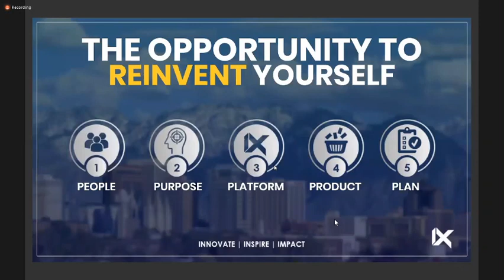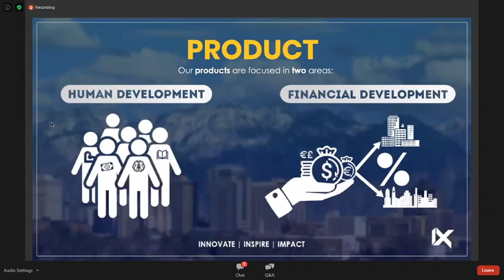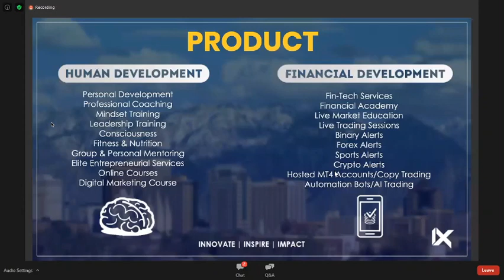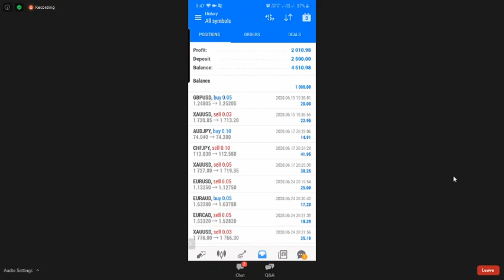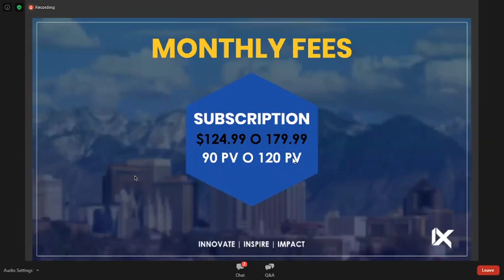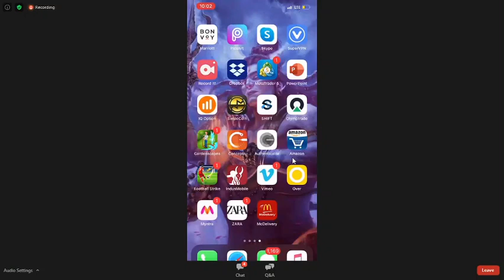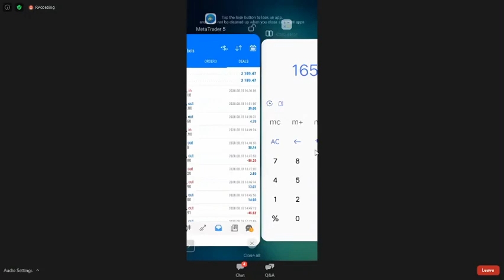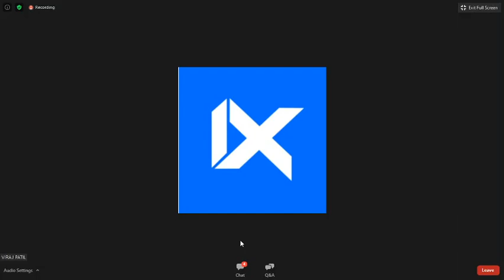Ix Global | Full Plan Presentation | Country Head | Viraj Patil